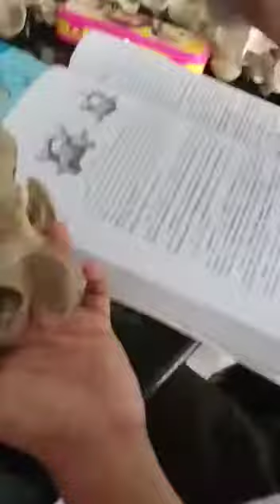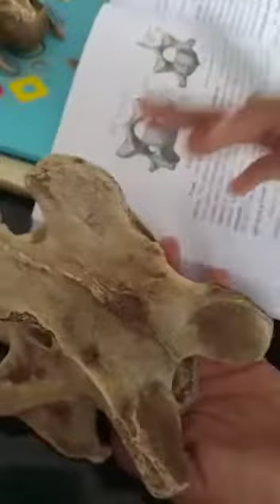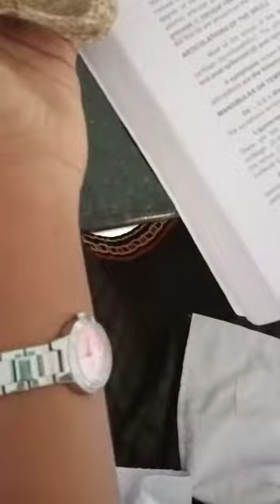Cervical vertebra of horse